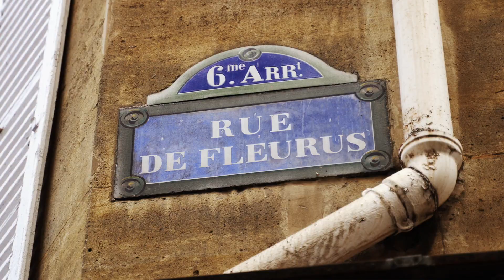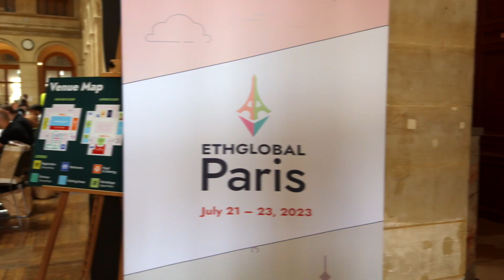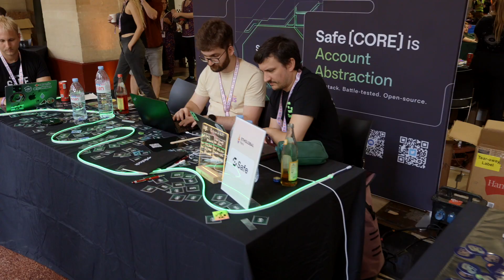Take Off Paris 2023 - As Seen By Our Scholars 💫🇫🇷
Take Off Paris 2023 was a truly life-changing full-week of networking, fun, and hacking ☀️💜 Get a taste of our Take Off events  😉

Special thanks to:

-Our scholars
-Our countless amazing mentors;
-Our Partners:
-Videographer Team

for making these days in Paris so special 💜🎉